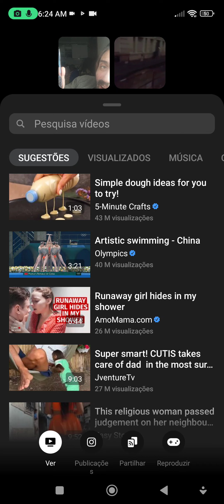Mi nobia en Paris